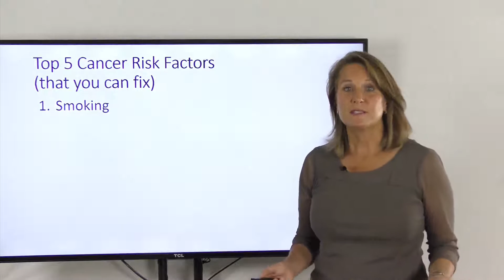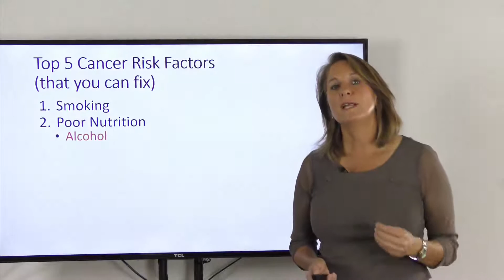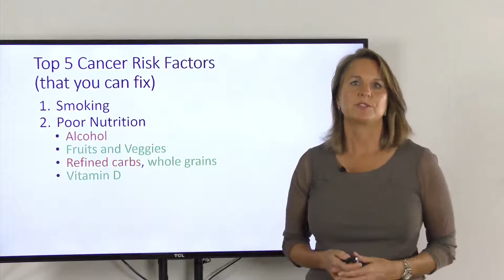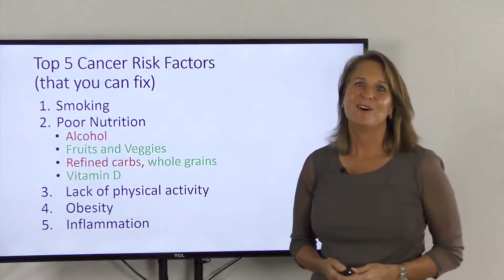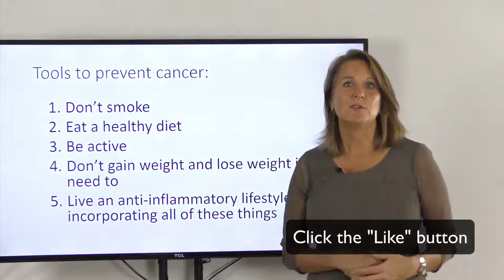Top 5 Risk Factors for Cancer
Here are the top 5 risk factors for developing cancer, and most importantly since every one of these is fixable, we’re going to address what you can do about them.  Between 30% and 50% of all cancers are preventable with simple lifestyle changes.  For more helpful information about cancer and its treatment go This information is not intended as medical advice.  Talk with your doctor before beginning any new health practice.